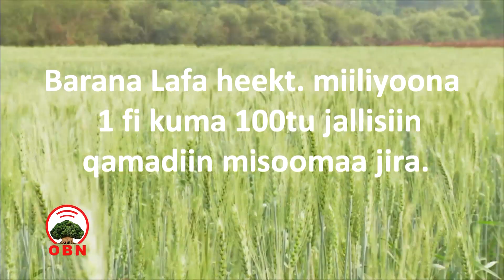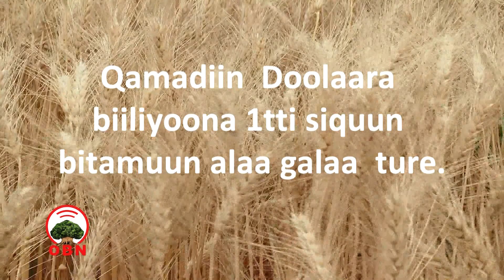Inisheetiivii Qamadii Karoora Qabameen milkaa’e.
Inisheetiivii   Qamadii    Karoora Qabameen Milkaa’e.   akka Naannoo Oromiyaatti inisheetiiviin qamadii  Bara 2012  labsame.
• Lafti yeroos roobaan misoomu heektaara Kuma  600 qofa ture.
• Qamadiin  Doolaara biiliyoona 1tti  siquun bitamuun alaa galaa  ture.
• Oromiyaatti jalqaba lafa bonaanq amadiiirratti misoome heektaara kuma 7 qofa.
• Barana heektaara miiliyoona  1 fi kuma 100tu jallisiin qamadiin misoomaa jira.
• Kanaafis paambiiwwan bishaanii kumni  40 ol hojiirra jiru.
• Rooba gannaan immoo heektaara miiliyoona  1 fi kuma  700 misoomsuuf hojjetamaa jira.
• Barana Qamadiin alaa galus hafee alatti erguun eegalameera.

qamadii. Inisheetiivii qamadii. Qamadii Oromiyaa

Odeeffannoon Wayitaawaan bakka jirtanitti akka isin dhaqqabuuf fuula miidiyaa hawaasaa OBN irraa yoo argachuu feetan:
Yuutuubii: Youtube.com/OBNoromiyaa